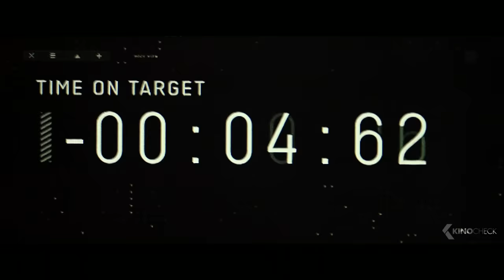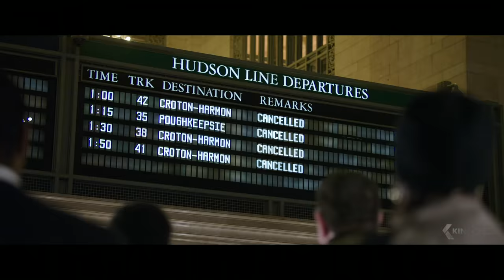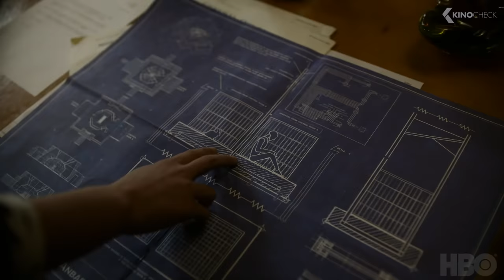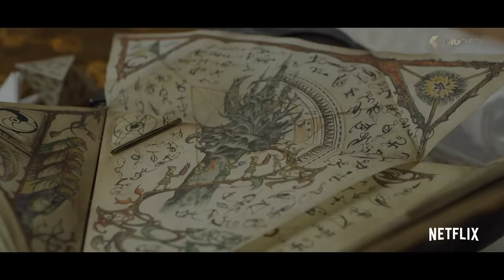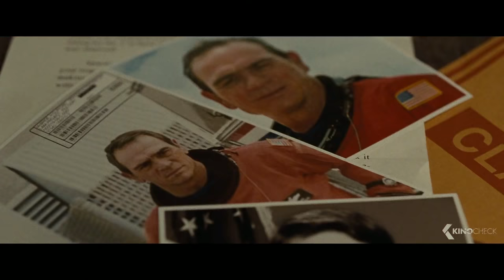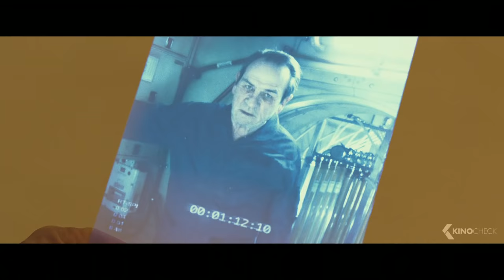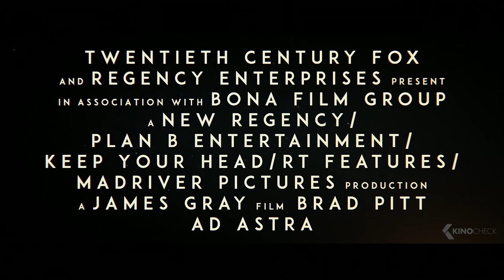New Movie Trailers (2019) Comic-Con Special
This compilation includes The Witcher, Top Gun 2, IT Chapter 2, 21 Bridges, His Dark Materials, The Dark Crystal: Age of Resistance, Westworld Season 3, Watchmen, Ad Astra

New Movie Trailers from Comic Con is the new movie.